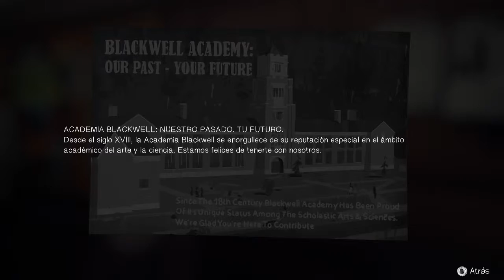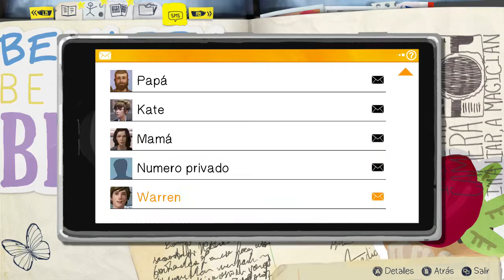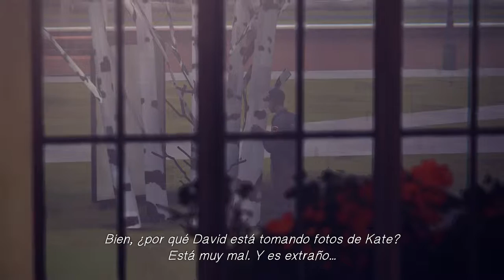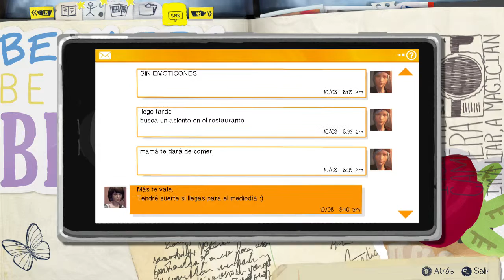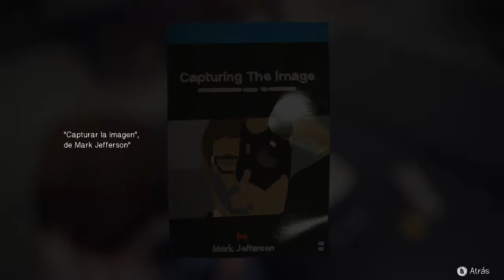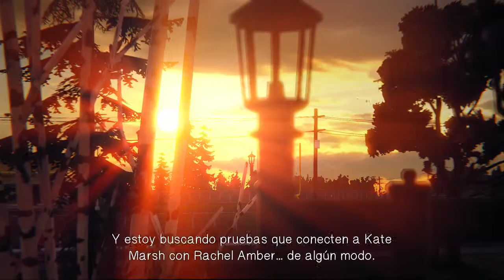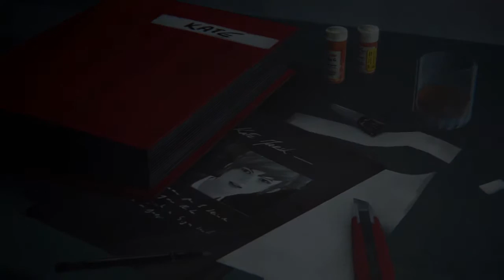Life Is Strange | Episodio 2: Out Of Time | Cuarta Parte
Cosas terribles pasarán en esta CuartaParte del Episodio2OutOfTime...Creo que la Historia cambiaría bastante si lograramos revertir estos sucesos en LifeIsStrange.